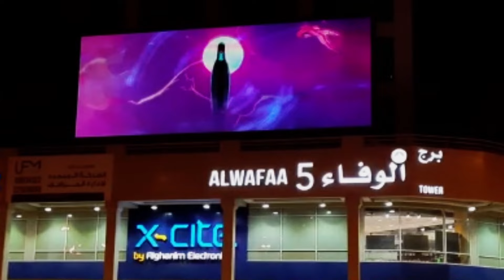mbvision studios reveal ✨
Our Rebirth Ceremony Praises an Older Vision, One That Has Been Going for Over A Decade. A Legacy Achieved By The Greatest Of Animations And Experiences, A Sharper Vision And Magical Creations Resulting In The Mastery Of Fewer Yet Stronger Secret Potions.